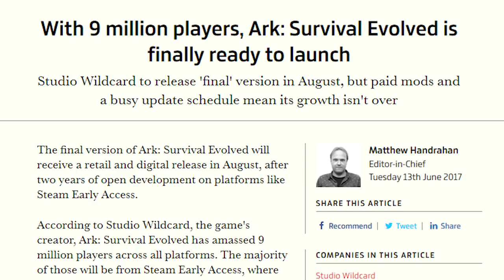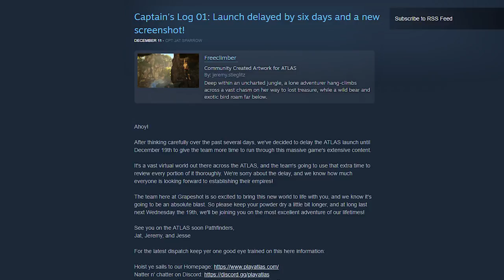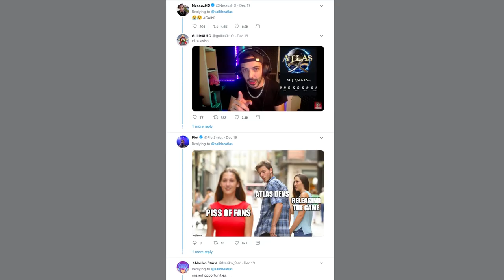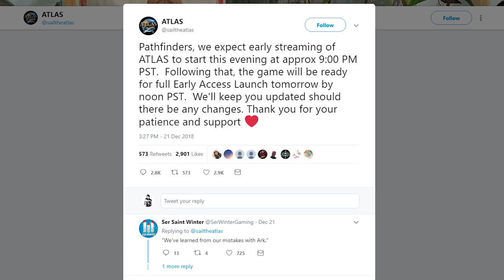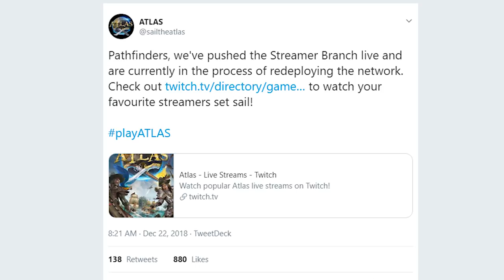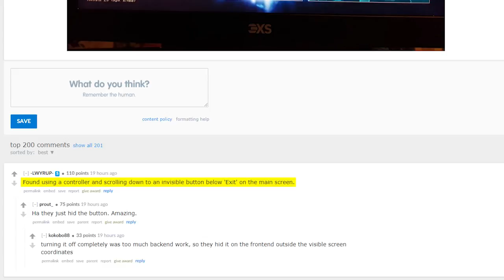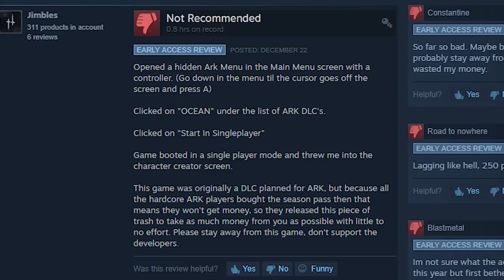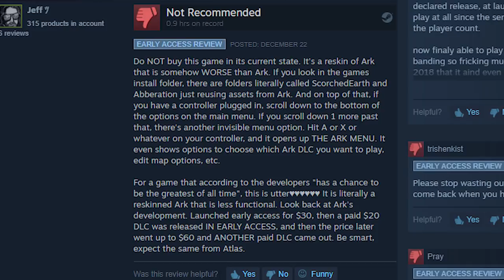Players Discover ATLAS is a Lazy Reskin of ARK After Enduring a Frustrating String of Delays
TOP PATRONS
[CIPHER]
 - Ian Taylor
 - FIFTHGRADE
 - Sorajima
 - Thelionsam
 - Shawn Duane Cottrell
[BIG BOSS]
 - BobaFett912
 - Daniele Andreuzzi
 - FreedTerror
 - Solid Jake
 - Vin Giorgio
[BOSS]
 - Patrick Huff
 - Time Dragonlord
 - Alex Moretti
 - Joe Hunt
 - Patrick
 - Zander Rose
 - John A Perez
 - Jonathan Ball
 - Michael Redmond
[LEGENDARY]
 - centrevez vectra
 - Gerardo Andrade
 - Ryan Daniel Brown
 - Michael P. Reid
 - David Doty
 - Mark Taylor
 - Prismat Dragoon
 - Darien Cunningham
 - Princess Stabbity
 - Jake Betts